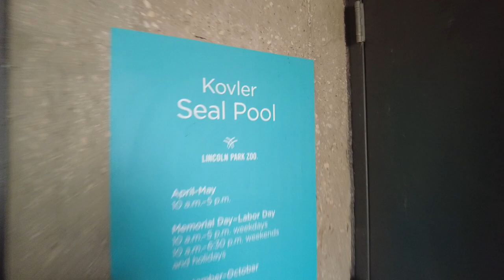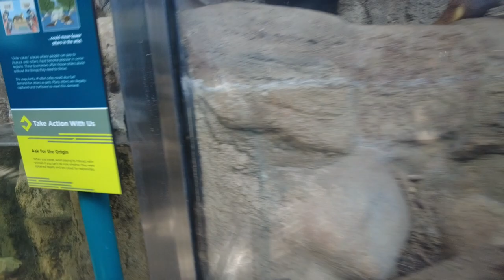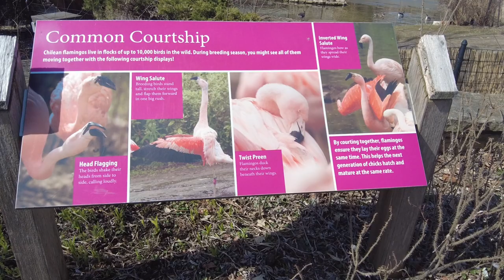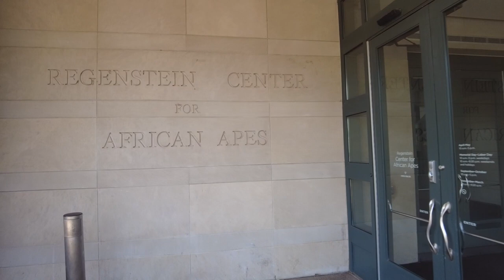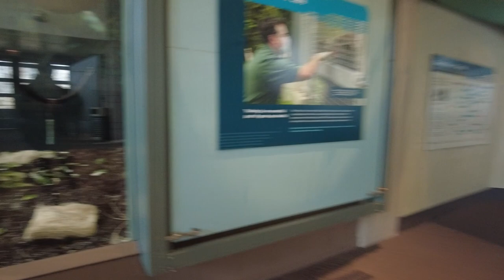CHICAGO WALKING TOUR (HD) | The Lincoln Park Zoo - Gorillas, Polar Bear, Zebras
This is a general view of the Lincoln Park Zoo, located in the heart of Chicago! Join us on a virtual walking tour of one of the oldest and most beloved zoos in the United States.

The Lincoln Park Zoo is a free-entry zoo that was founded in 1868.

The zoo was rather empty on this warm spring day, but there were still a lot of animals active in their enclosures.